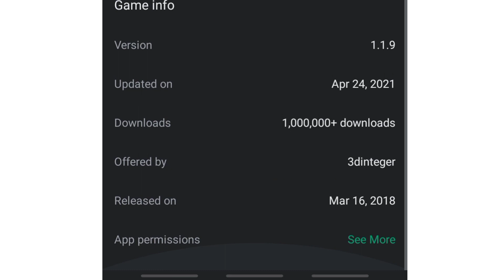checking for the new train and rail yard Simulator update be like (animation)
this is my 1st animation on YouTube with sound effects i liked makeing it even though it took almost a day.

if this one hit a good amount of views ill be very happy
even though I don't care about views it just shows that my video is reaching out to people

the game im talking about is [train and rail yard Simulator]

programs:
- made with flip-a-clip
-edited useing inshot like all of my videos